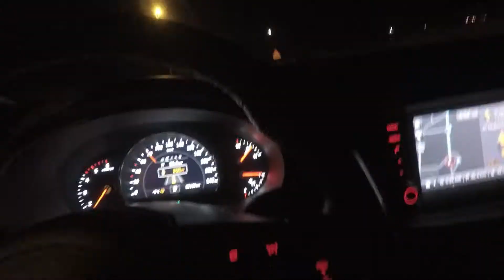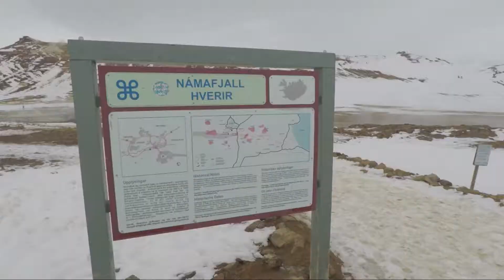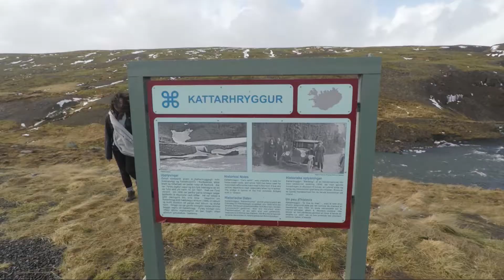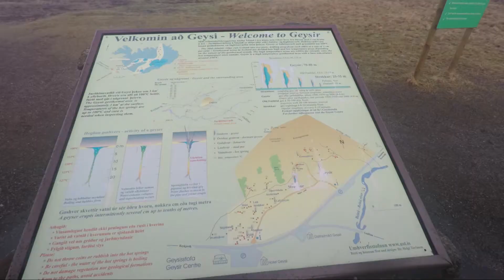Iceland 2017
In March of 2017, I took an amazing trip with my girlfriend Carmen and my close friends Wei, Tony, and Janae! I loved every minute of the breathtaking nature and wanted to capture a small portion of that to reminisce but thought that you guys would enjoy as well :) we got to see the Northern Lights as well and I got to cross that off my bucket list WOO!

When: Mid to late March
Where: Took a huge loop around Iceland going counter-clockwise starting from Reykjavik
What equipment used: GoPro Hero 5 (settings I believe were 60 fps, 2.7k, linear, ISO depending on lighting, sharpness low, GoPro color: flat)
Song: Forgiven - Bethel Music (Without Words)